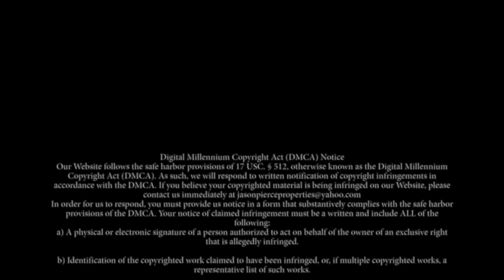Bloomfield NJ, 100 N 16th st